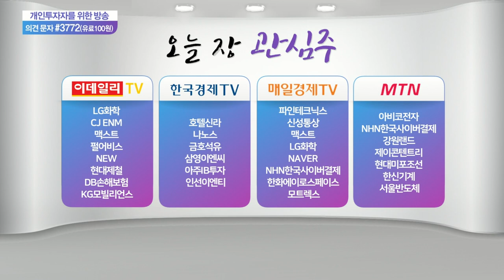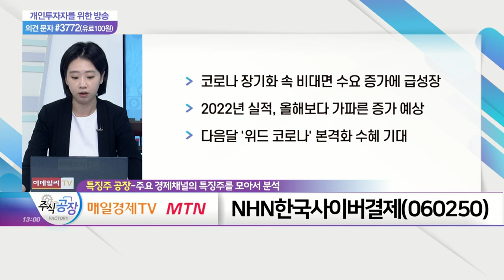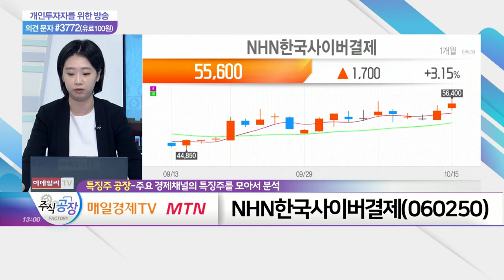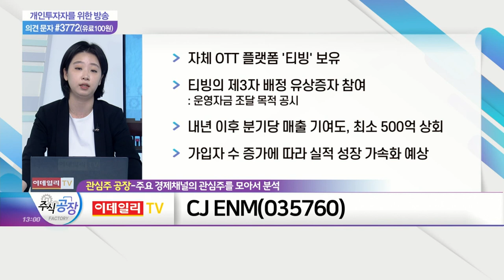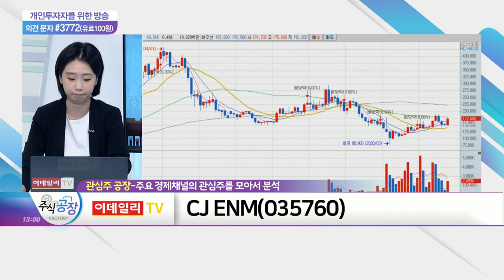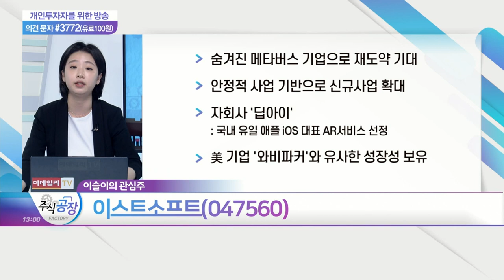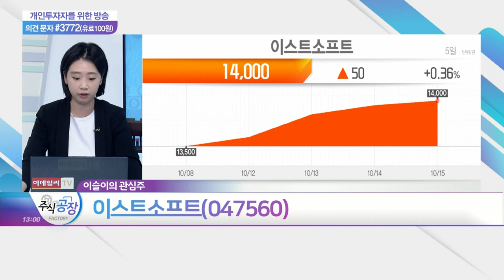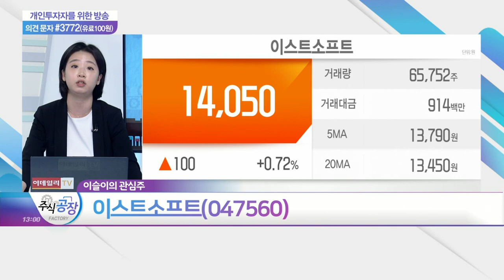NHN한국사이버결제, 호텔신라, CJ ENM, 이스트소프트_관심주 공장 (20211015)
- 코로나 장기화 속 비대면 수요 증가에 급성장
- 2022년 실적, 올해보다 가파른 증가 예상
- 다음 달 '위드 코로나' 본격화 수혜 기대

- 신라스테이, 최근 패키지 1만 객실 판매 돌파
- 주가에 실적 미반영… 저평가 구간 판단
- 유럽행 항공권 수요 급증… 국내 여행 수요 증가 기대

CJ_ENM(035760)
- 자체 OTT 플랫폼 '티빙' 보유
- 티빙의 제3자 배정 유상증자 참여
- 내년 이후 분기당 매출 기여도, 최소 500억 상회
- 가입자 수 증가에 따라 실적 성장 가속화 예상

- 숨겨진 메타버스 기업으로 재도약 기대
- 안정적 사업 기반으로 신규사업 확대
- 자회사 '딥아이'... 국내 유일 애플 iOS 대표 AR 서비스 선정
- 美 기업 '와비파커'와 유사한 성장성 보유